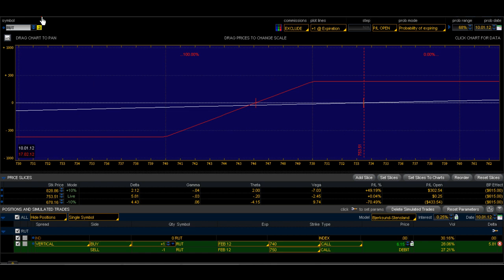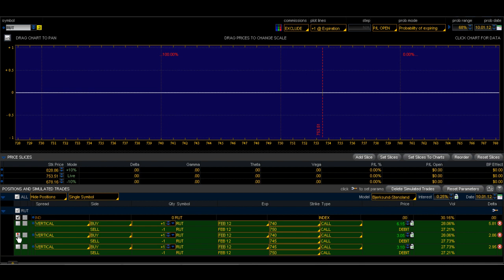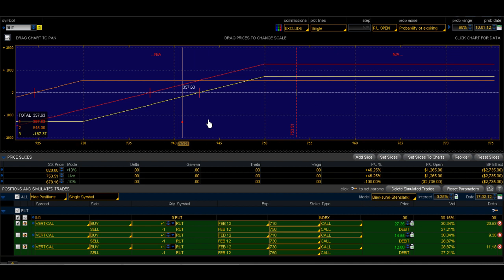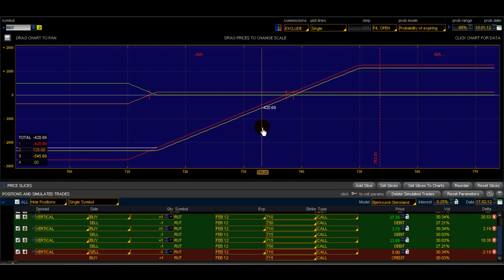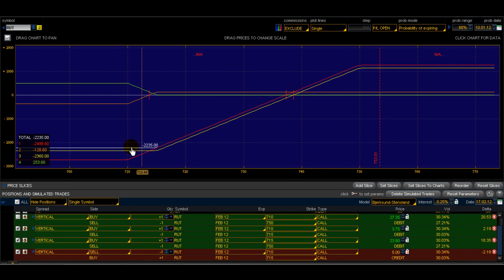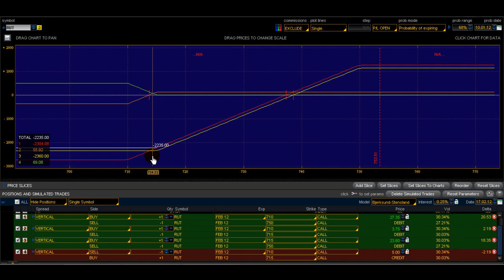Tips&Tricks: Вертикальные спрэды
Уже много различных слов сказано о данной стратегии, но всегда есть что-то ещё, что можно добавить к текущему. Так как вертикальные спрэды остаются наиболее популярной стратегией среди трейдеров. И являются составляющей многих других более сложных стратегий, такие как кондоры, бабочки и т.д.